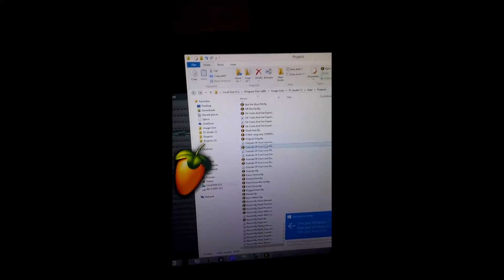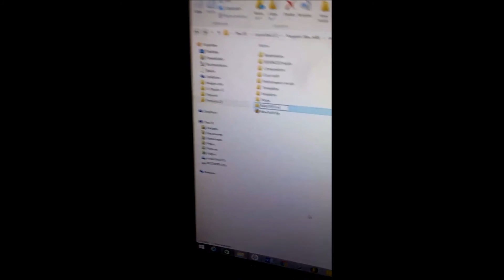Organizing my FL Studio Files!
Hey guys! I wanted to find a way to bring you all into my creative process a bit. I just happened to be clearing out a organizing my FL studio projects and got came across a few old files as well! This is more of an experiment with my Snapchat Stories!

I definitely want to improve and speed up my workflow, so here we go! (I didn't get all of it done, but here's a little bit of what it looked like getting it done.